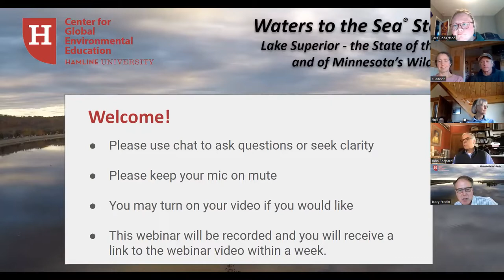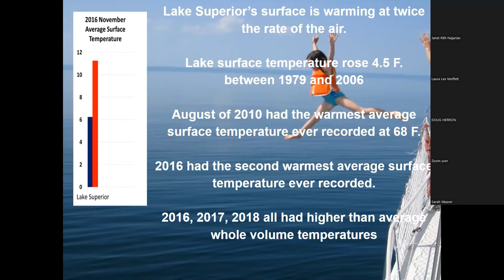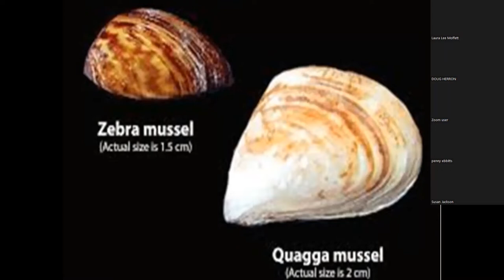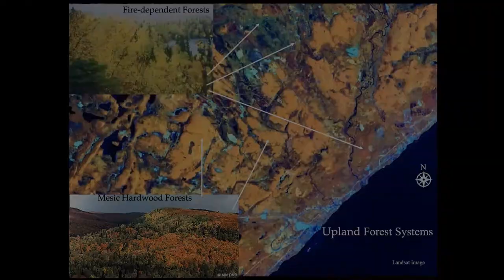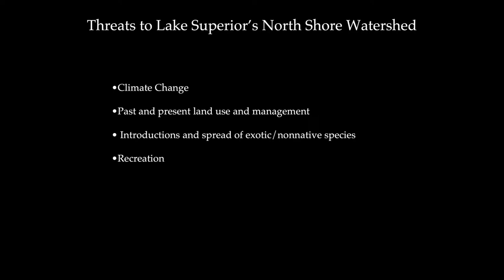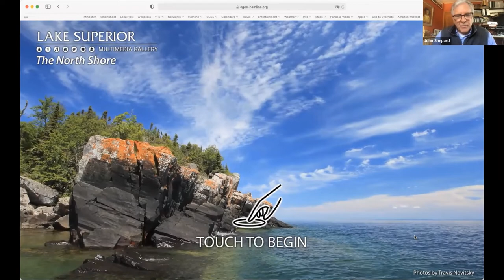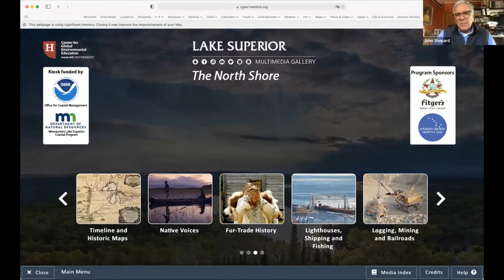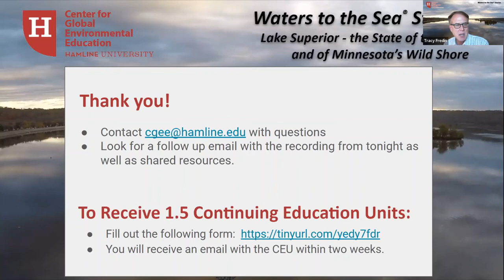WTTS Stories: Lake Superior - the State of the Lake and of Minnesota's Wild Shore - 3rd May, 2022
The world’s largest freshwater lake, containing ten percent of the planet’s fresh water, is changing. So is the rugged forested region along Superior's Minnesota shore. Join us for an evening with two outstanding educators to learn more about the state of the lake and its wild shore. Our guest presenters, Ecologist Chel Anderson, co-author of the definitive North Shore: A Natural History of Minnesota’s Superior Coast, and sailor and educator Katya Gordon, author of Climate Change: Musings and Studies from Lake Superior’s North Shore, will be joined by CGEE’s John Shepard, who will introduce the extensive new learning resources being developed by CGEE about this extraordinary region.